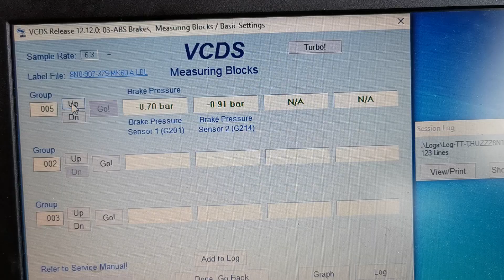sensor g201 replaced